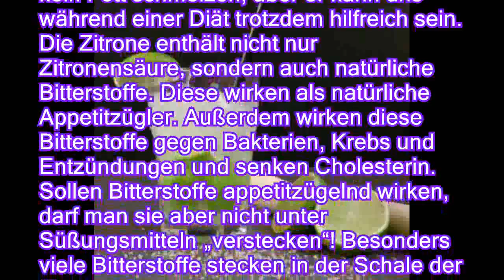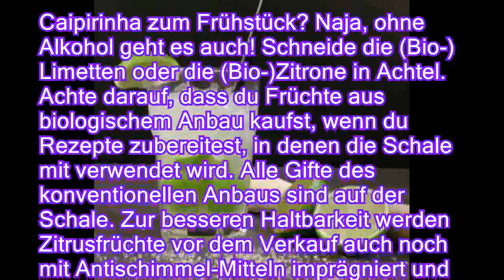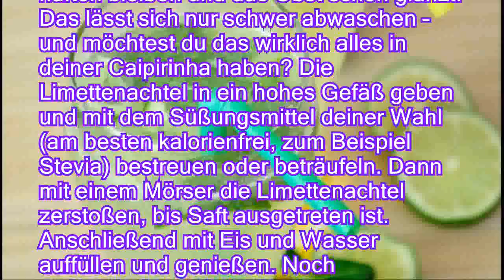3 leckere Ideen, Zitrone in dein Frühstück zu integrieren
3 leckere Ideen, Zitrone in dein Frühstück zu integrieren
Die Zitrone ist prall gefüllt mit Vitaminen und Mineralstoffen. Wenn du mit Zitronensaft in den Tag startest, tust du deinem Körper etwas Gutes. Wir zeigen dir hier drei leckere Rezeptideen, wie du Zitronensaft zum Frühstück servieren kannst. Die Zitrone ist ideal, um jeden Morgen schon mit einem Booster an Vitaminen und Mineralstoffen in den neuen Tag zu starten. So fängt der Tag schon richtig gesund an und du hast vor dem Verlassen deiner Wohnung einen wichtigen Schub Nährstoffe aus der Natur bekommen. Zitronensaft kann dich auch dabei unterstützen, Fett zu verlieren und abzunehmen. Sauer macht lustig – aber auch schlank? Natürlich lässt Zitronensaft kein Fett schmelzen, aber er kann uns während einer Diät trotzdem hilfreich sein. Die Zitrone enthält nicht nur Zitronensäure, sondern auch natürliche Bitterstoffe. Diese wirk